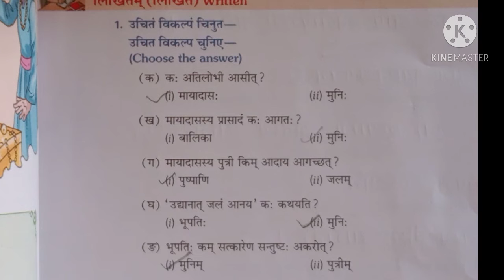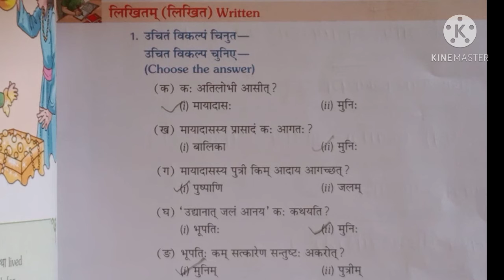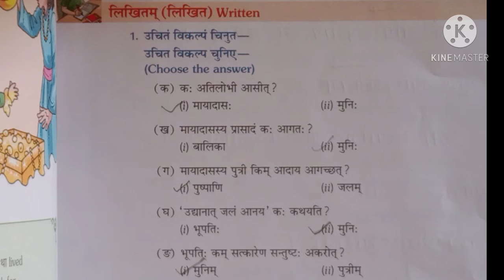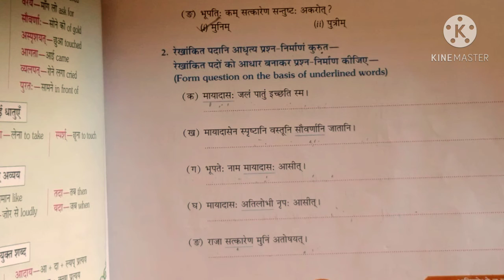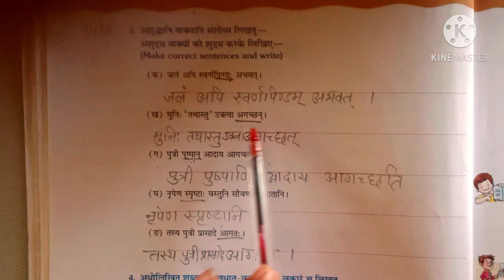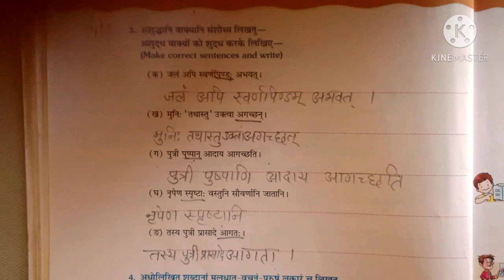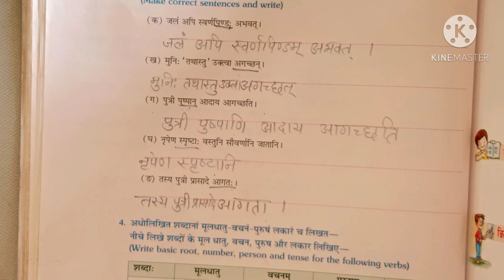Class 7 Sanskrit 10 December